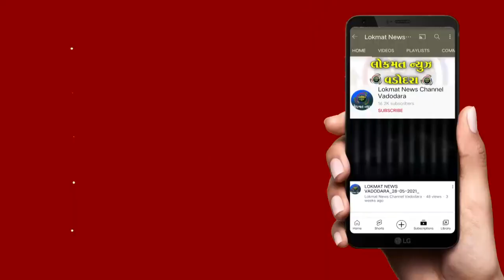નારાયણ હોટલ સામેથી ચોરી કરેલ હોન્ડા એક્ટીવા સાથે એક ઇસમને SOG એ ઝડપી પાડ્યો